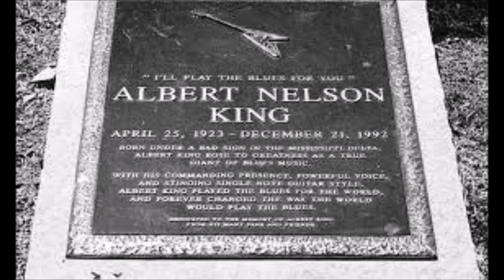Albert King-Match Box Blues